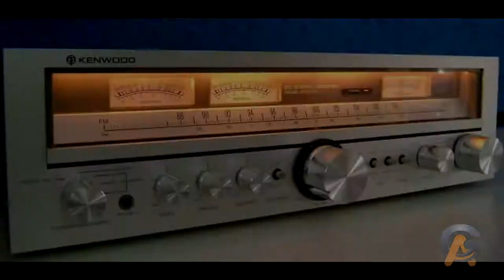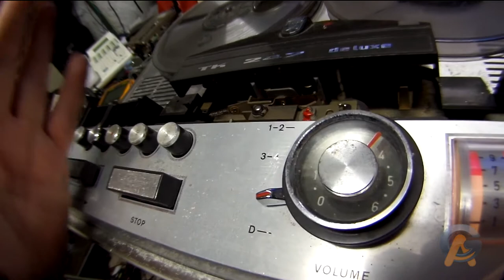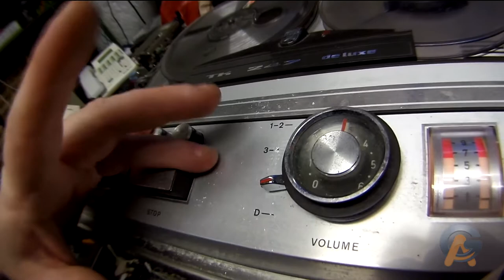Primeiras impressões TK 247 Grundig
Este Tape Deck recebi no ultimo dia 28/10 para recap na finalidade de ser usado em masterização em mesa de áudio em tempo real,
Mas ao lecionar o esquema ja percebi que o TK 247 não tem essa finalidade, pois ele é constituído de 2 cabeçotes, 1 apagadora e 1 Gravadora e reprodução, estarei informando ao cliente, que o gravador ideal sera o Akai 3 cabeças da linha 4000 o top é o GX 4000 por ser cabeça de ferrite e vidro.